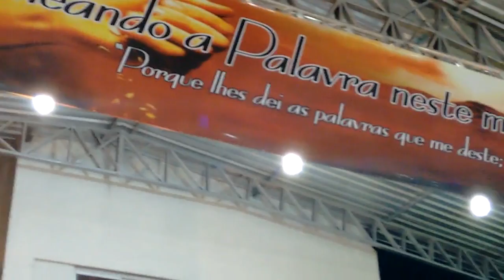Pr. Paulo Locatelli, Levanta-te, e vai, 14ª Conferencia Missiónaria em Campina Grande PB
14ª Conferencia Missionaria em Capina Grande PB